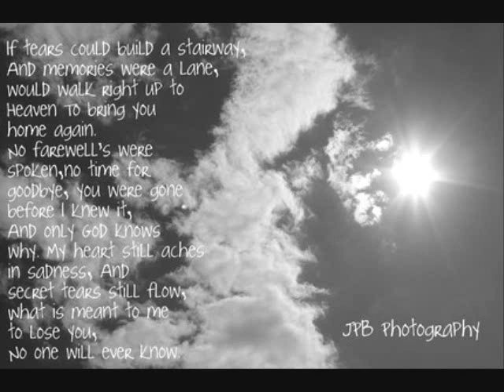Amp- Sleeping Beauty (RIP Grandma)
SOMETHING FOR MA GRANMA... LOVE YOU SHARON PRINCE RIP